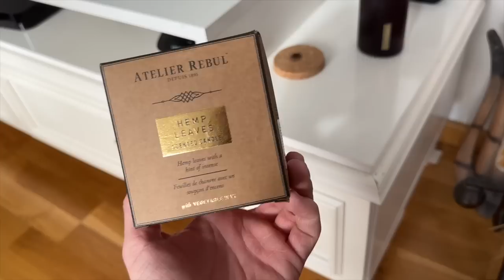NAŠA KOLEKCIJA SVIJEĆA I MIRISA... - VLOGMAS 2022 | Davor Gerbus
U ovom Vlogmasu broj 16 vas vodim na Coca-Cola holiday kamion. Usputno se osvrćem i na zadnji vlog pa vam pokazujem našu kolekciju svijeća i mirisa.  :)

Ako ste vidjeli ovo komentirajte "Mirisna ekipa "